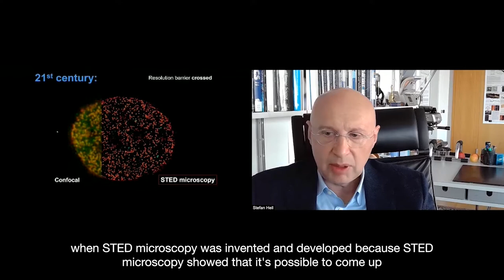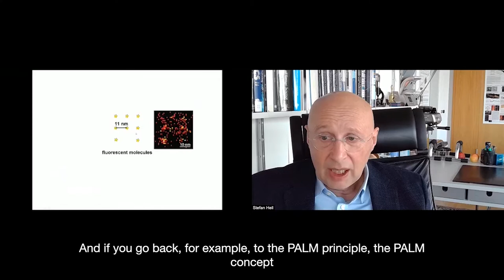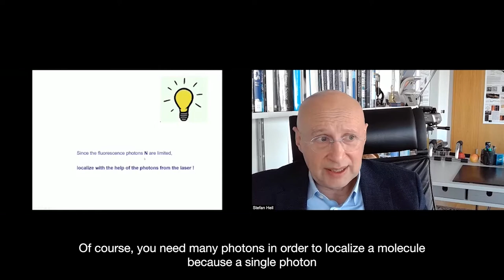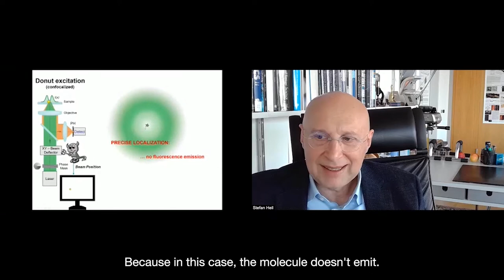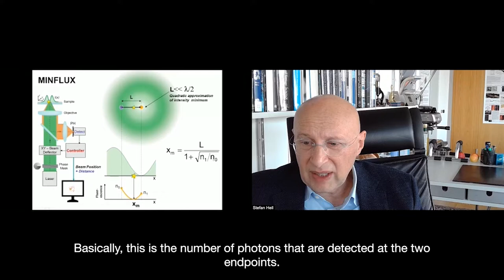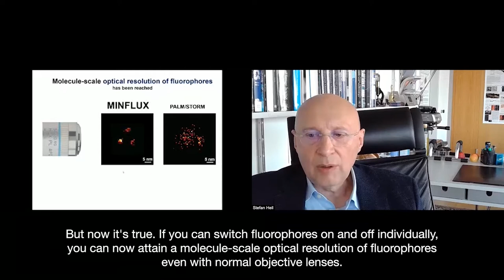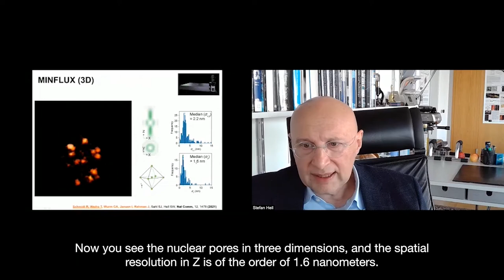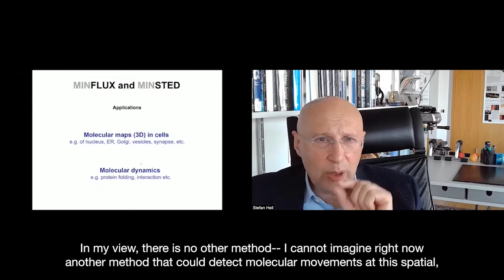Stefan Hell at GYSS 2022 – MINFLUX & MINSTED provide molecular resolution in fluorescence microscopy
We learned that due to Prof Stefan Hell’s curiosity, scientists are able to see up to 2 nanometers through a microscope; create molecular maps of cells in 3D in high resolution, and watch molecules move very quickly with high precision.